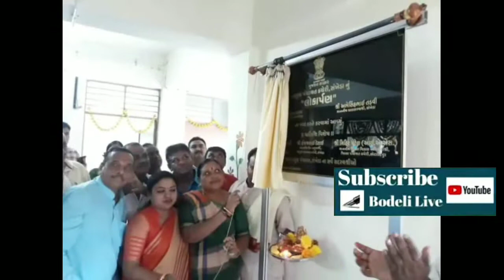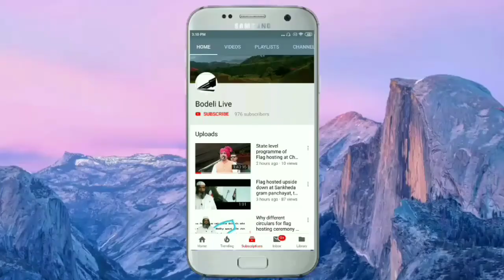સંખેડા તા.પ. નવી કચેરી બિલ્ડીંગનું સાંસદના હસ્તે લોકાર્પણ કરાયું